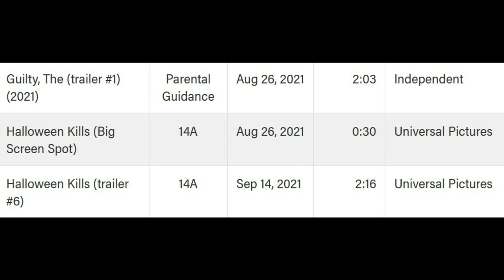Halloween Kills | NEW Look At Michael Myers Rampage Coming Soon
Alberta rating system list a new trailer coming soon for Halloween Kills. Another look at Michael Myers carnage is on the way before the October release. Beyond Fest will be holding a screening of the film as well next month before it comes out. Michael Myers and Laurie Strode's saga at Blumhouse continues.